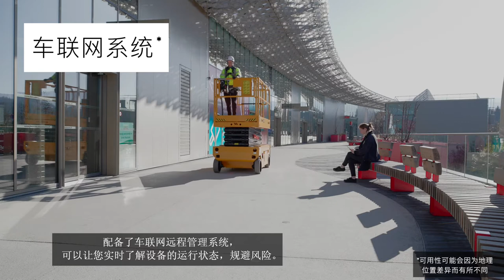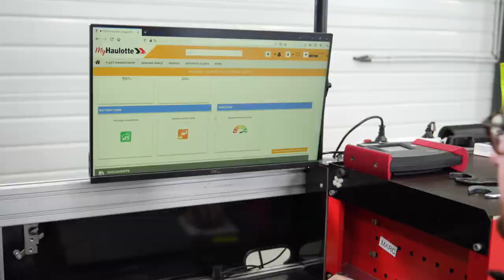Haulotte - Compact Range - CN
因为我们知道您对设备的需求有多高， Haulotte 设计了一系列极其坚固的电动剪式高空作业平台，可以在所有类型的稳定地面上工作。智能设计，实用高效，更加安全，维护方便：COMPACT 系列能满足您的所有需求。

毫无疑问，是您最喜爱的工作伙伴！